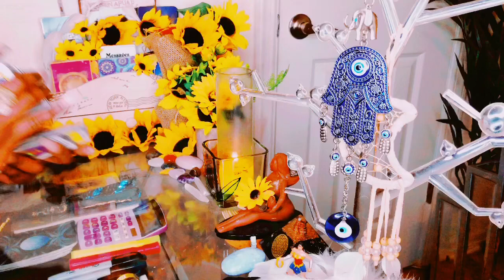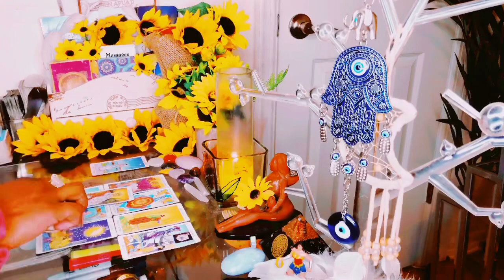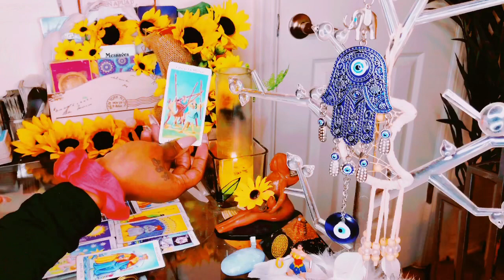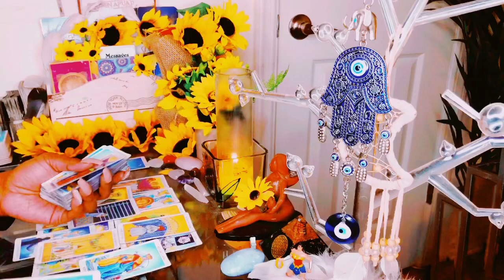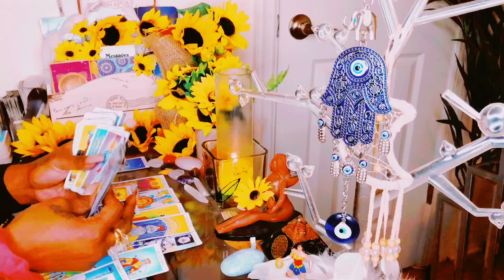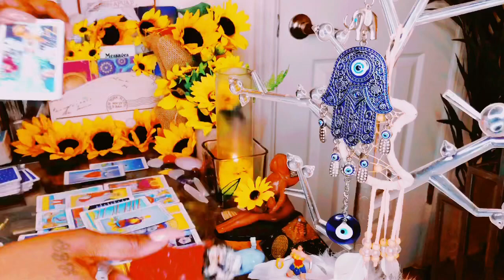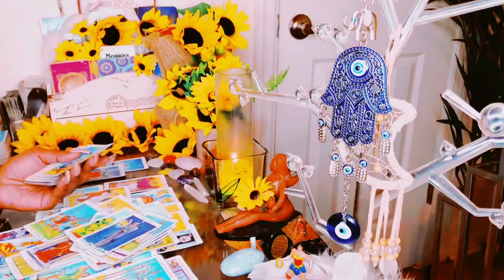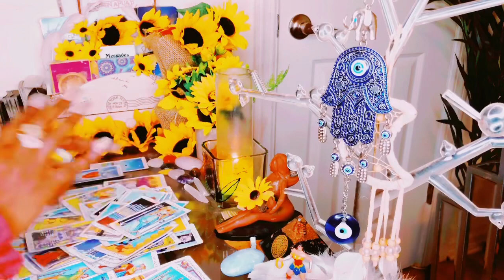ARIES ♈️ FEBRUARY 1-7 DOING SPELL WORK THEY VERY ENVIOUS &JEALOUS BCUZ YOU REJECTED THEM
I BLOCK ANY EVIL SENT MY WAY AND RETURN BACK 100x FOLD

(Please send payment as a friend NOT SERVICE otherwise PayPal will put the payment on hold)

Stay positive 🤍Remember to always be grateful know matter what the circumstances may seem like.. Much love and 💡 ♥️